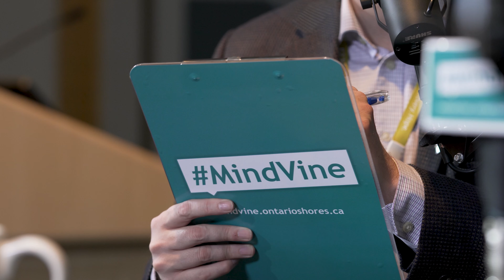MindVine Podcast Episode 55 - Dillon Casey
Dillon Casey, Actor (Nikita, Designated Survivor) joined the MindVine podcast on Bell Let's Talk Day on location at 777 Bay Street, Toronto. This episode of the MindVine Podcast is hosted by Communications team members Darryl Mathers (@DarrylMathers) and Chris Bovie (@ChrisBovie1).